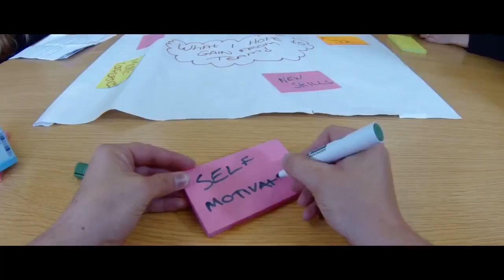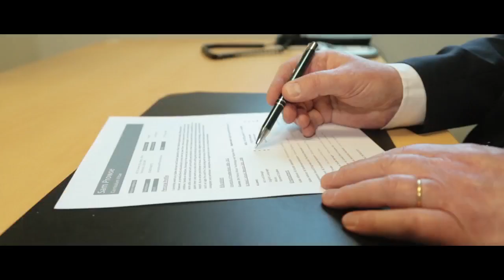Prince's Trust at Askham Bryan College